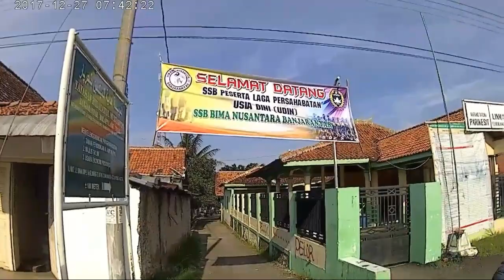Sepak Bola, Laga Persahabatan antar SSB Kab. Tegal di Lap. Bima Banjaranyar Tegal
Laga Persahabatan antar SSB se Kabupaten Tegal bertempat di Lapangan Bima Banjaranyar Tegal.